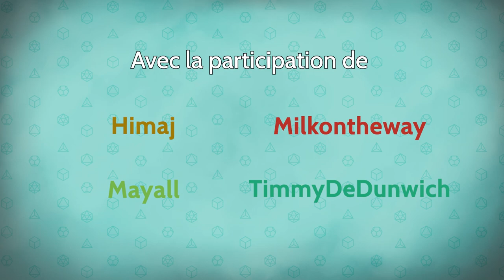Les Dés sont Jetés - Episode 9 Saison 2 - Pierre qui roule...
Tous les trésors ne sont pas d'or et toute vérité n'est pas bonne à faire ressurgir du passé...

0:00 • Intro et générique
4:37 • Episode 9 : Pierre qui roule...